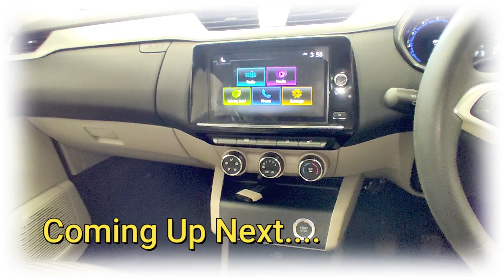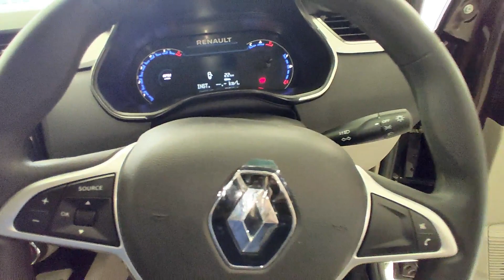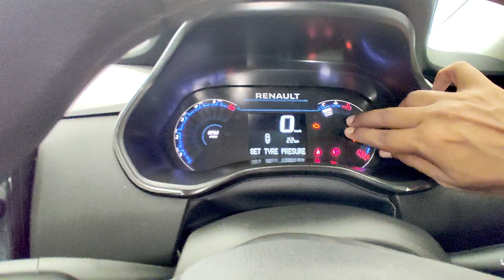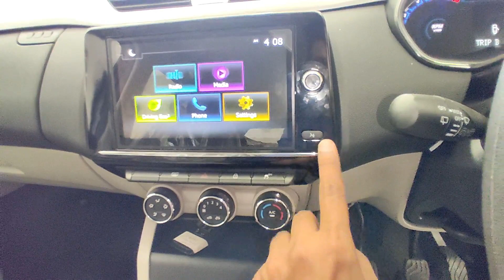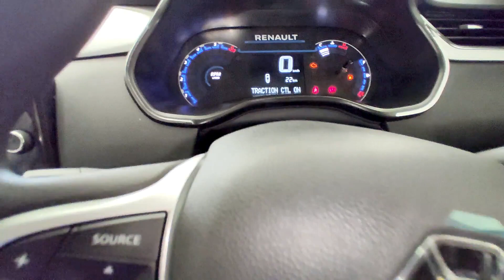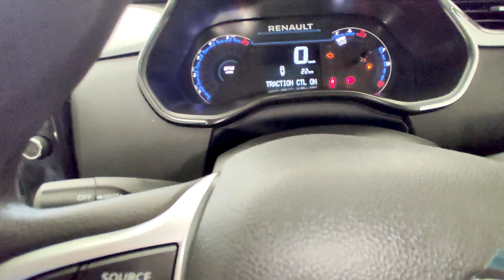2023 Renault Triber RXZ .Most Detailed & Walkaround Review | nitin ghule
2023 Renault Triber RXZ .Most Detailed & Walkaround Review | renault triber | nitin ghule

Special Thanks To S.R Motors
Address - 1, Jaiswal Building, Balaghat, Balaghat, In Front Of Hanumant Chouk, Balaghat, Madhya Pradesh 481001

Nitin Ghule
From - Balaghat , Madhya Pradesh ( India )